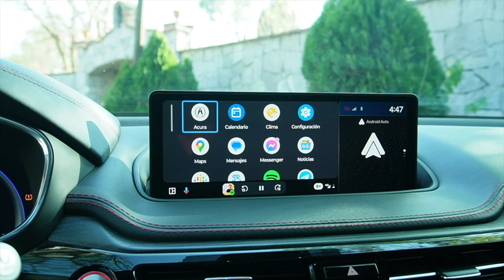ACURA MDX TYPE S | Una SUV deportiva!